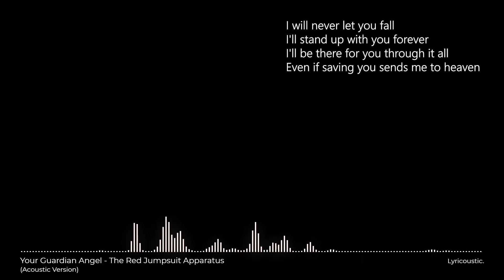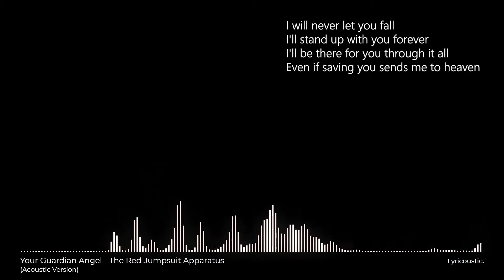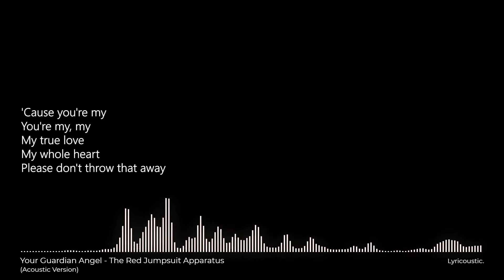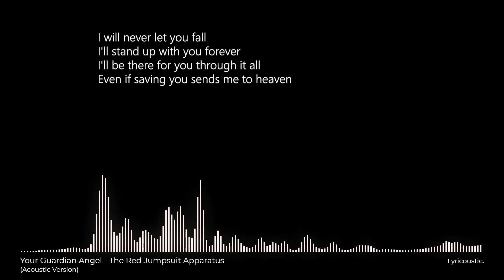Your Guardian Angel - The Red Jumpsuit Apparatus (Acoustic Version) | Lyrics